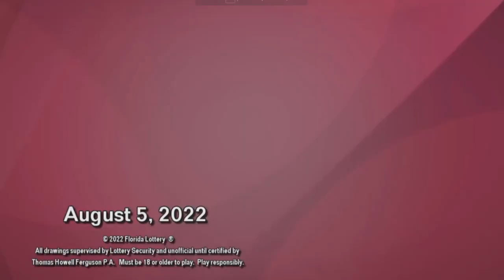PICK3 AND PICK4 DIA Resultado del VIERNES 05 DE AGOSTO de 2022 ✅🥇🔥💰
Hola buenas días, te presentamos los resultados de las loterías y chances en Colombia, vamos con el Resultados del Chance El PICK3 AND PICK4 DIA del VIERNES 05 DE AGOSTO de 2022.